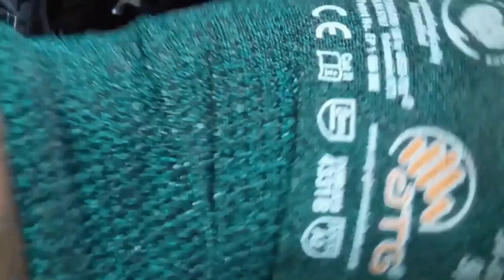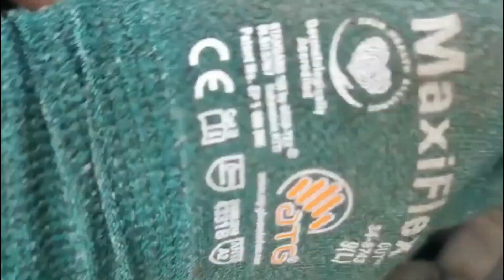How to Replace Power Steering Belt and AC Belt 2001-05 Honda Civic 1.7L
I this video will show how to replace Power Steering Belt and AC Belt on honda civic 2002 1.7L ( covered 2001-05 ).